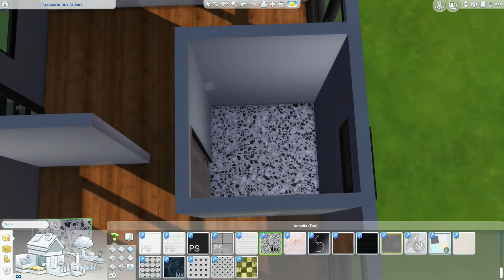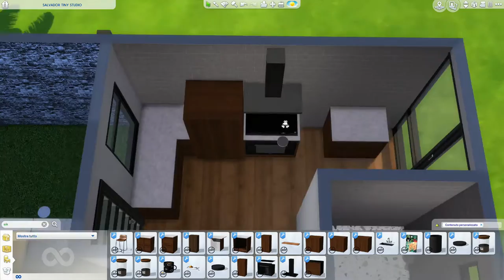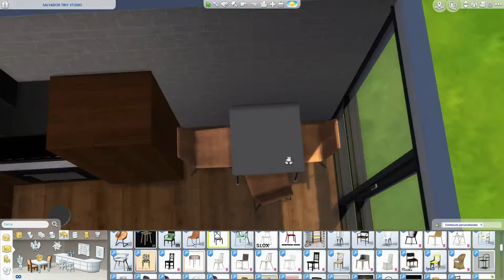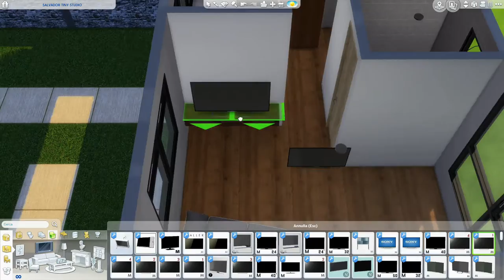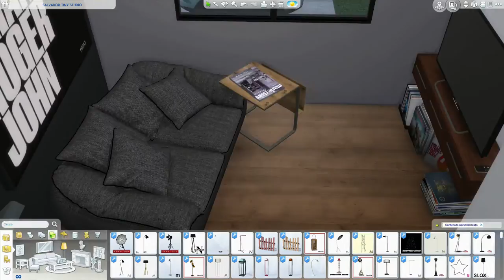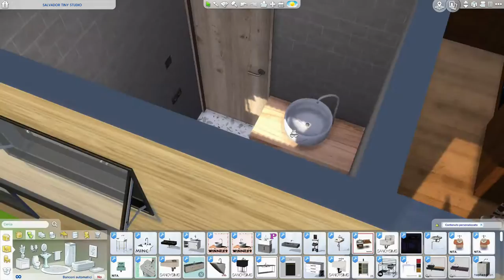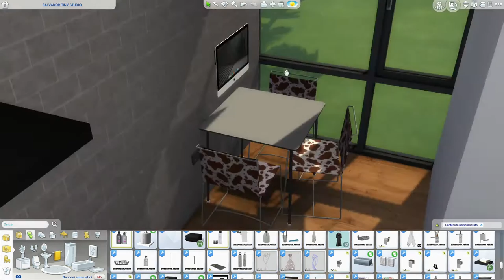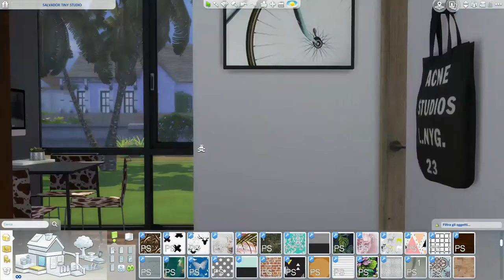The Sims 4 | SALVADOR STUDIO | Speed Build + Download Link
Hi guys, I made this study thinking of a guy who lives in Salvador in Brazil. Small and welcoming but full of character. Especially popular with music lovers. It contains all the comforts, and even if small it can accommodate everything you need.